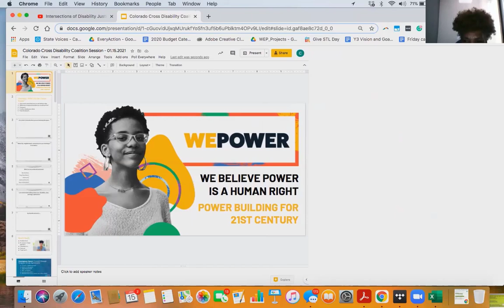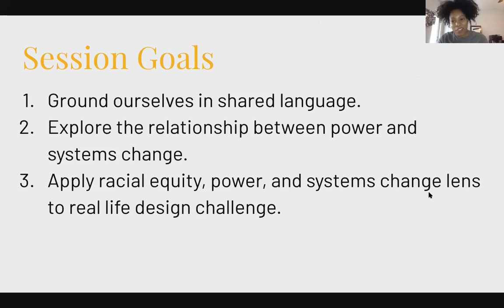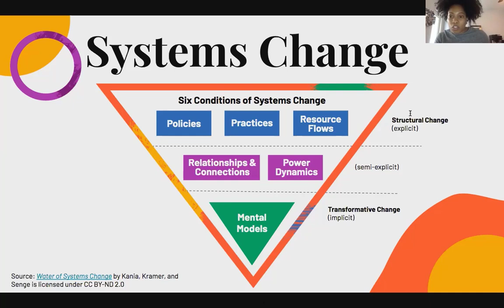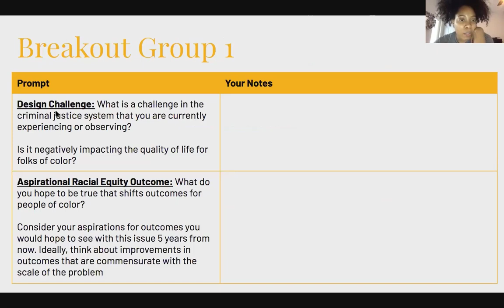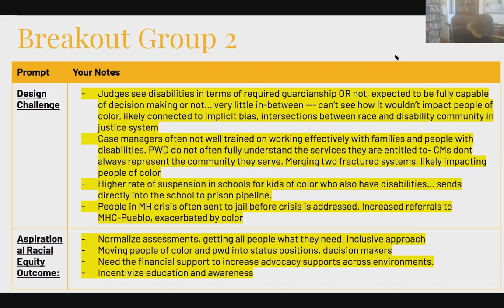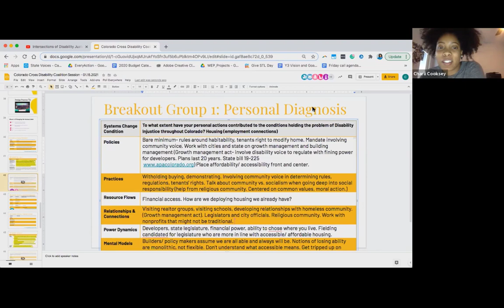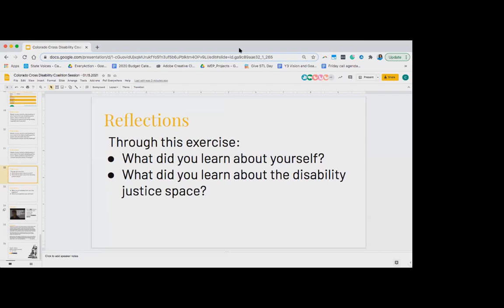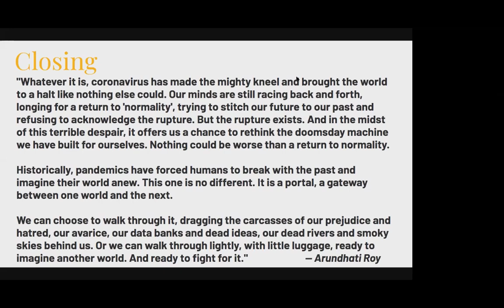Power Building for the 21st Century Part 1 - 01/15/2021